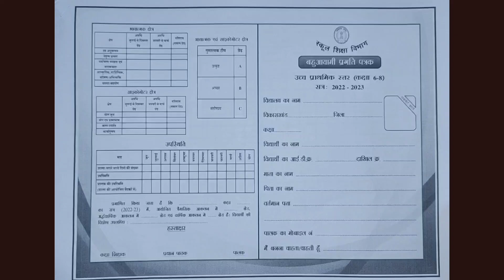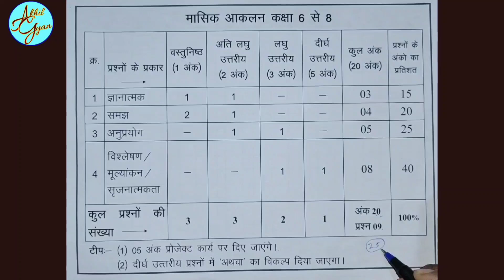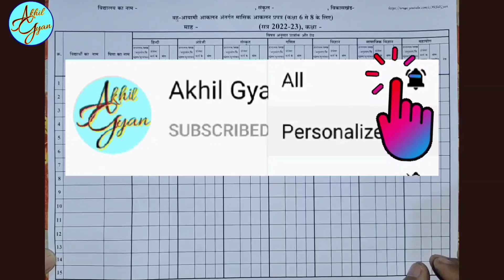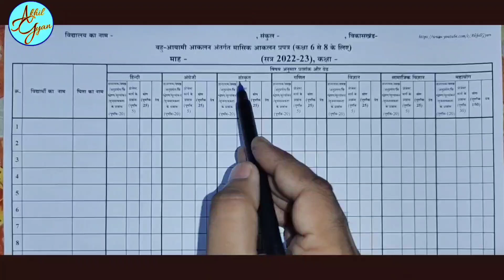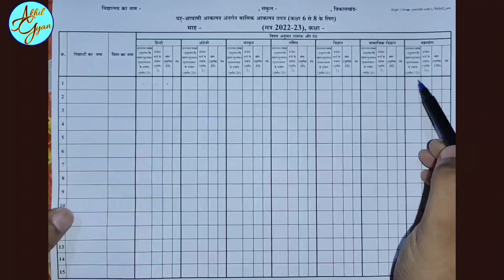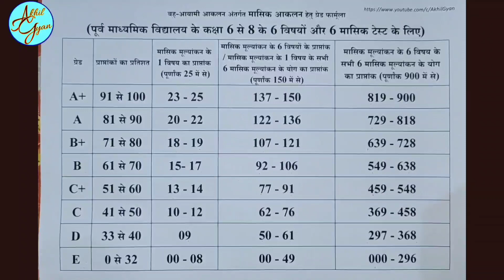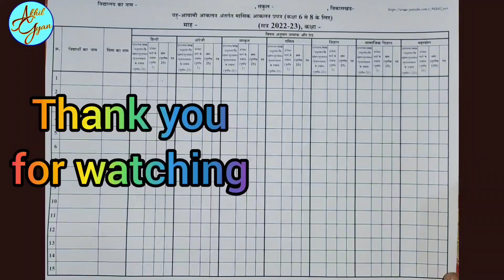Class 6 to 8 | मासिक आकलन 2022 23 | bahu ayami masik aklan panji | masik aklan grade farmula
बहुआयामी प्रगतिपत्र और मासिक आकलन के प्रश्नों के ब्लूप्रिंट के लिए यहां क्लिक करें

Hello
Hindi k is youtube video me maine chhattisgarh me class 6 se 8 ke students k bahuaayami pragatipatra 2022-23 hetu masik aklan hetu panji kaise banaye aur grade kaise likhe ise farmula aur farmat k madhyam se batane ka prayas kiya hu.

आप वीडियो जरूर पूरा देखिएगा, मुझे आशा है की यह वीडियो आपको अच्छी लगेगी और आपके लिए उपयोगी होगी। यदि वीडियो अच्छी लगे तो Like और share करते हुए, इसी तरह के और वीडियो के लिए चैनल को अवश्य ही Subscribe कर लेंगे, जिससे सभी वीडियो के notification आपको वीडियो अपलोड होते ही मिले। .

Mere is channel par aapko competative exams ki taiyari ke liye subject wise video milenge aur mobile, computer se related tricks ke sath hi education, technology aur entertainment ke video hindi me dekhne ko milengi.